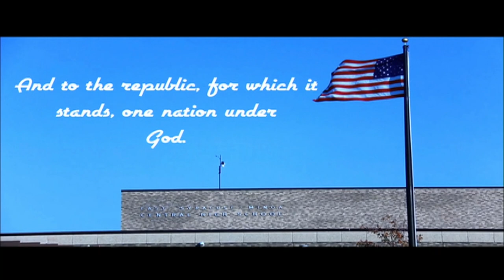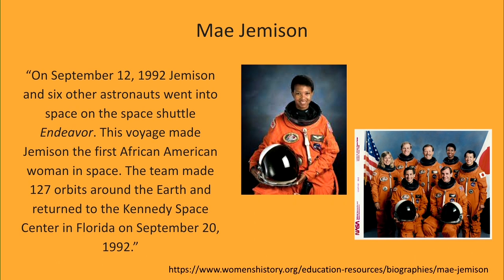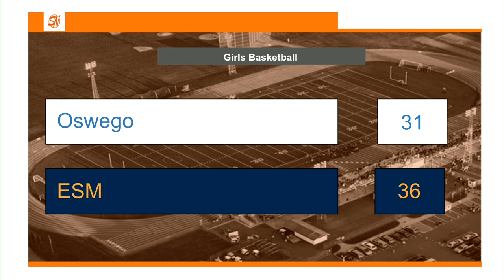2 16 2022